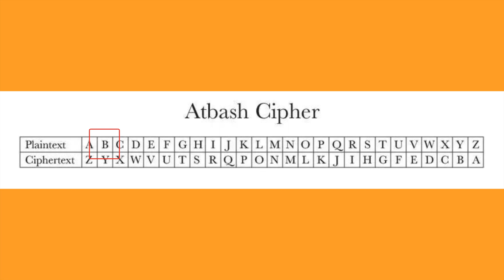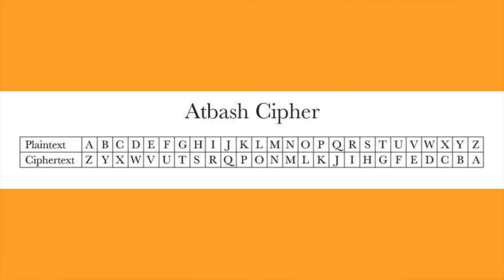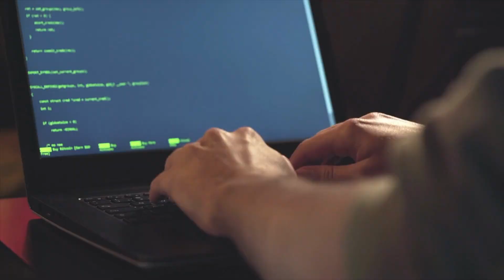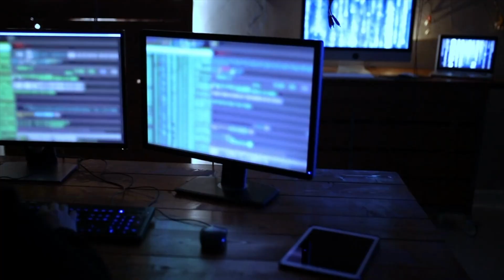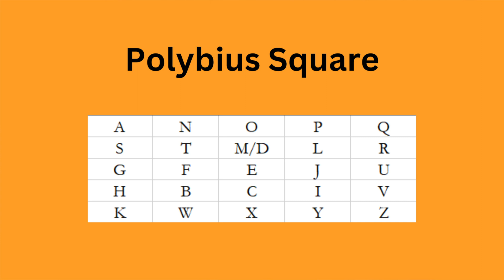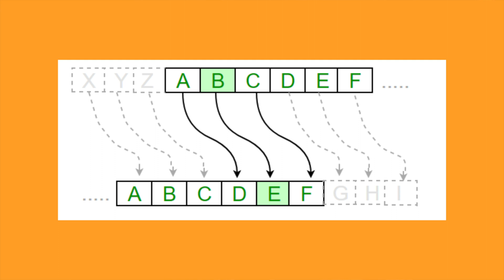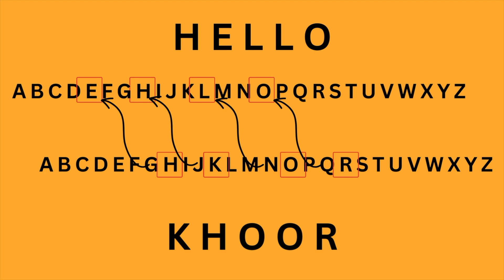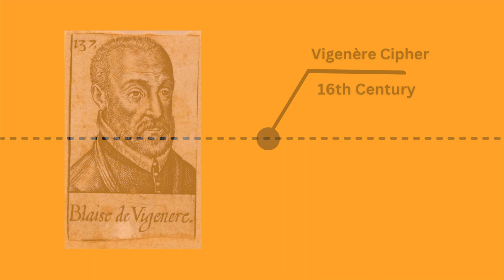History of Cryptography: Behind The Code - Episode 1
0:00 Intro
0:58 Overview of History of Cryptography: Behind the Code Series
1:45 Atbash Cipher (500 BCE)
4:02 Scytale Cipher (5th Century BCE)
6:17 Polybius Square (2nd Century BCE)
8:20 Caesar Cipher (100 BCE)
10:07 Sneak Peak into rest of the series
10:30 Outtro

In today's episode, we embark on a thrilling journey through the history and early origins of cryptography

Here in Episode 1, we move from the Atbash Cipher which was used in the Hebrew language up through the Caesar Cipher used by the Romans during military conflict. These early foundations are what laid the groundwork for modern cryptography that we see today.